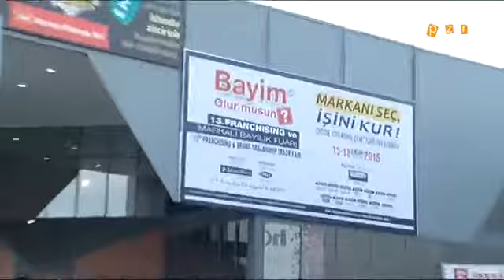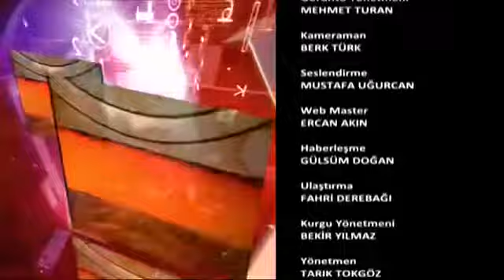Bayim Olur Musun Fuarı 2015 - Ekopazar